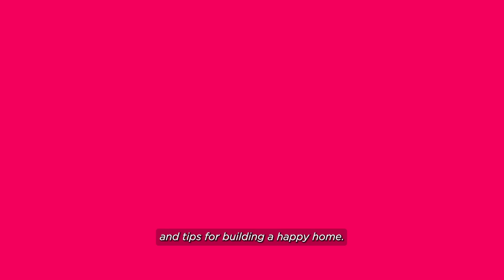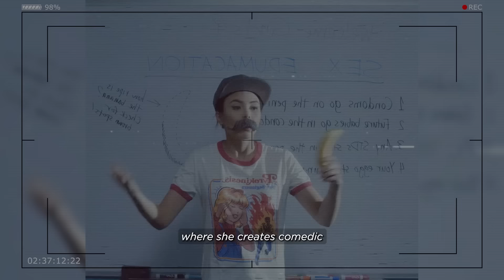Top 10 Most Beautiful Filipina Actresses in Hollywood Part 2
so here's part 2 of our list of the top 10 most beautiful Filipina actresses in Hollywood, known for both their talent and stunning looks.